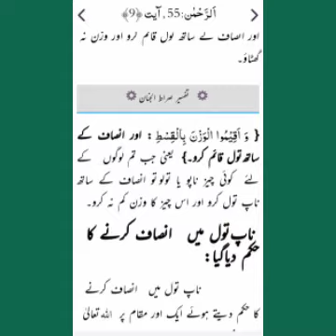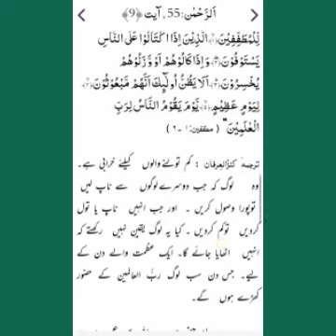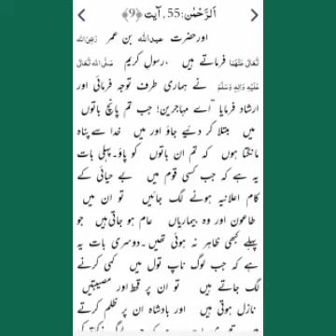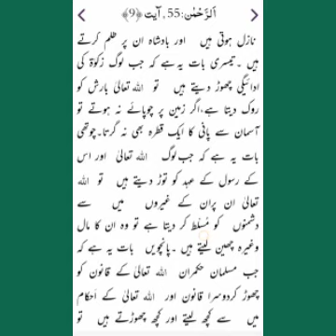ناپ تول میں کمی کرنے سے ممانعت